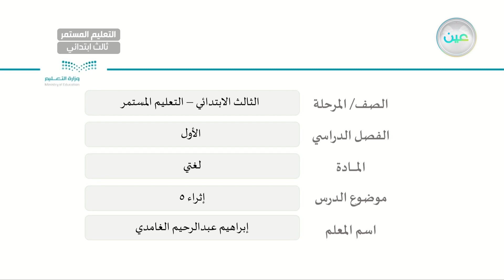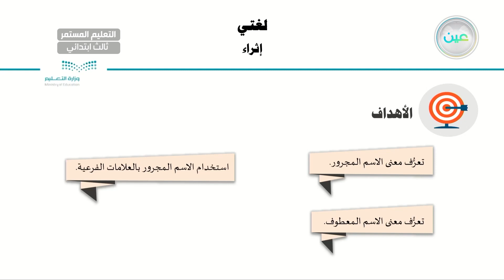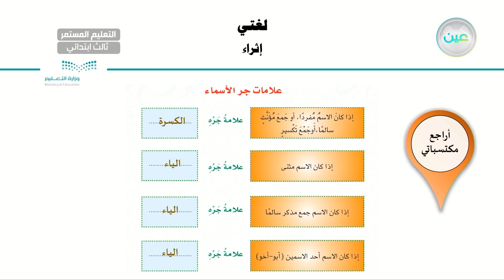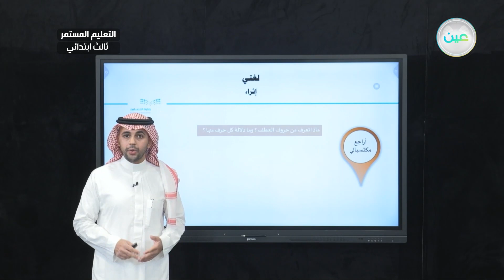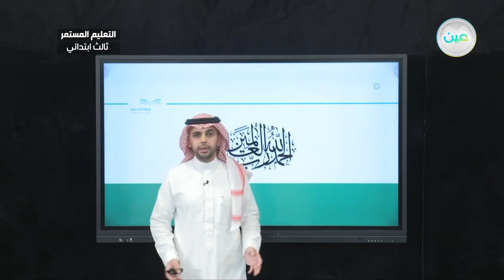إثراء 5 - لغتي - الصف الثالث ابتدائي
الحصة الثالثة  - الخميس - الأسبوع الثاني عشر - الصف الثالث ابتدائي التعليم المستمر